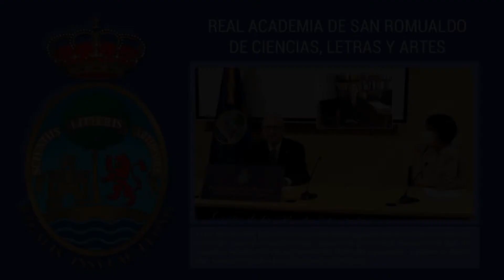LECTURA DEL RELATO GANADOR DEL XLVI CONCURSO INTERNACIONAL DE CUENTOS 'PUENTE ZUAZO' - 17/11/2020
Lectura del relato ganador de la XLVI edición del Concurso Internacional de Cuentos 'Puente Zuazo' convocado por la Real Academia de San Romualdo de Ciencias, Letras y Artes y fallado el pasado 25 de septiembre de 2020. El trabajo premiado por unanimidad lleva por título ‘La llave de Babilonia’, siendo su autora Dña. Gloria Fernández Sánchez, de Madrid,  licenciada en Derecho e Historia Antigua. Ha trabajado en prensa internacional y en diferentes excavaciones arqueológicas. Durante más de veinte años ha residido en diferentes países de Europa, Asia y África (Indonesia, Alemania, Reino Unido, Egipto, Suiza, Italia, Francia y Turquía). Actualmente vive en Madrid, donde ha colaborado con Antonio Ferres, escritor clásico de la generación del 50, hasta su fallecimiento el pasado once de abril, y con el que conjuntamente ha escrito un libro. Tiene publicadas numerosas obras en poesía y prosa, entre las que se encuentra una novela en alemán 'La princesa herida', así como composiciones premiadas en numerosos certámenes de poesía y relatos.
Ante las circunstancias que impiden la presencia de la autora del cuento, la vocal de Letras de la junta de gobierno de la Academia, Dª María Elena Martínez Rodríguez de Lema, procede a la lectura del mismo.
El relato puede descargarse en formato PDF en la noticia al efecto en la web oficial de la Academia